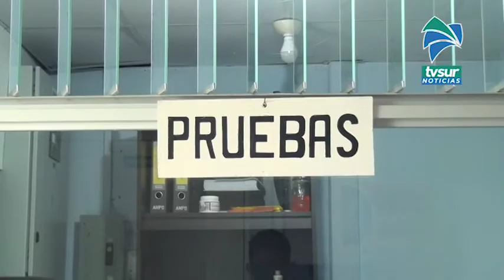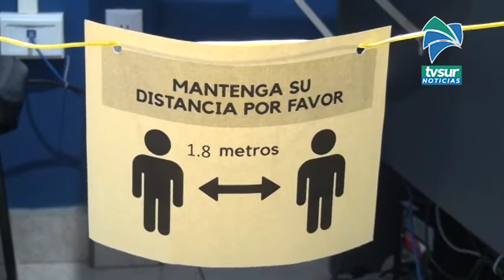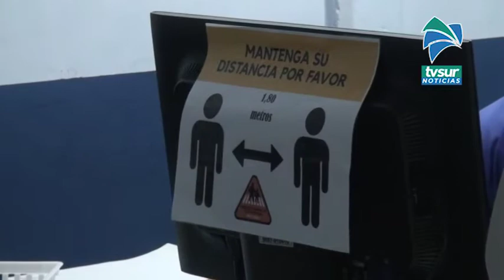Citas de pruebas prácticas se pierden porque usuarios no se presentan